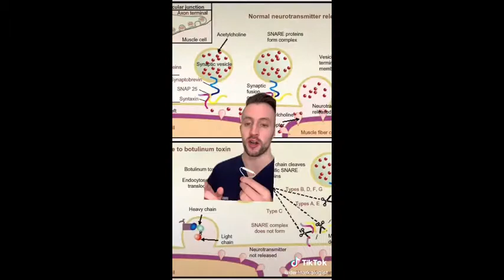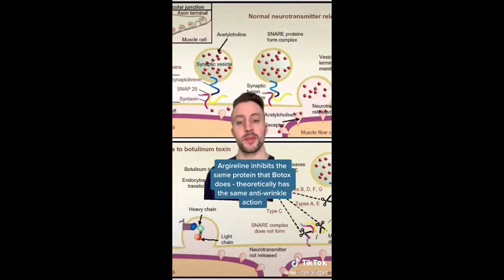TikTok’s latest anti-aging beauty hack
From salt water acne scar treatments to one-minute mullets, and cinnamon oil lip-plumpers – TikTok seems to somehow have a DIY solution for all of our beauty needs. Now, the latest viral beauty hack – named ‘botox in a bottle’ – seems to provide a low-cost solution for fine lines and wrinkles.

Reaching over 12.4 million views on the app so far, the method simply involves mixing up two serums from The Ordinary – the argireline solution 10 per cent (£5.50) and matrixyl 10 per cent (£9.60) – and applying daily. No needles or doctor visits necessary